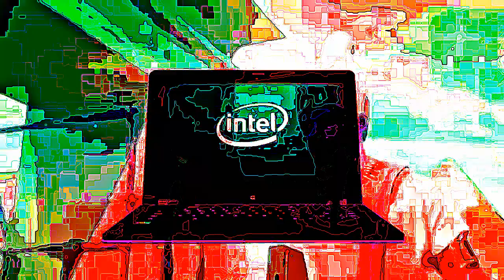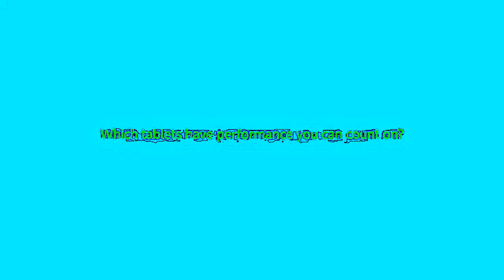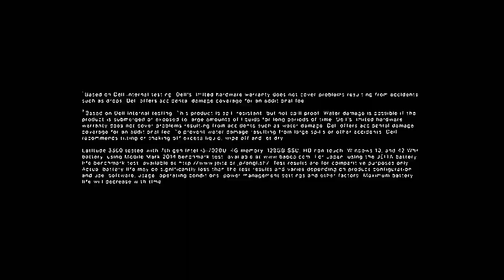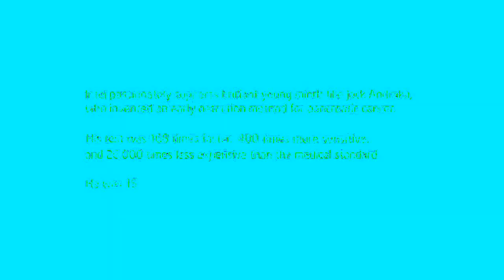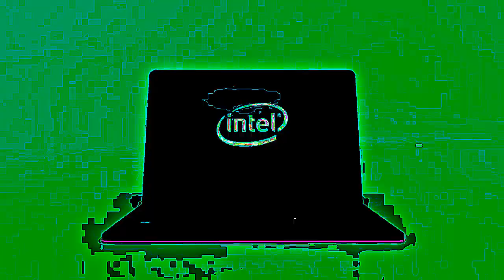my favourite intel logos in Really Bad Dream